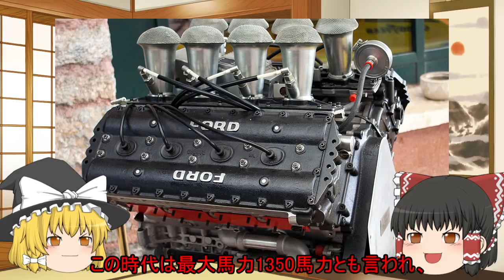【ゆっくり解説】名車・迷車シリーズ 9 番外編 F1 エンジン改訂史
F1カナダグランプリ開催記念、Ｆ1におけるエンジンの歴史を遡ります。頑張れレッドブル・トロロッソ・ホンダ